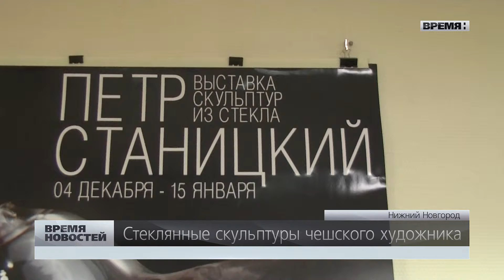Выставка Петра Станицкого в Нижнем Новгороде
Выставка скульптур и инсталляций художника из Чехии Петра Станицкого открылась в Нижегородском государственном выставочном комплексе.